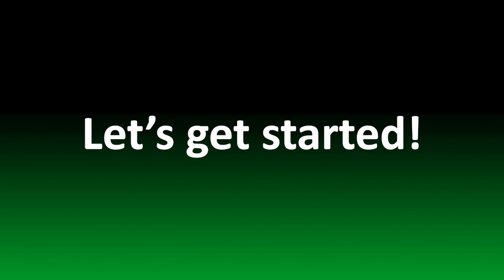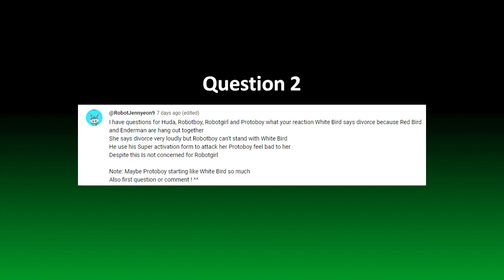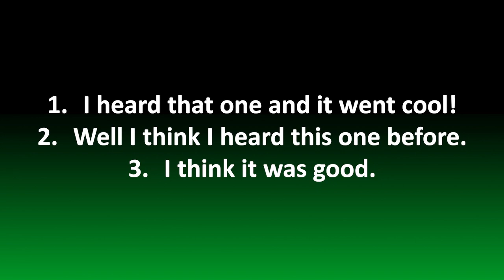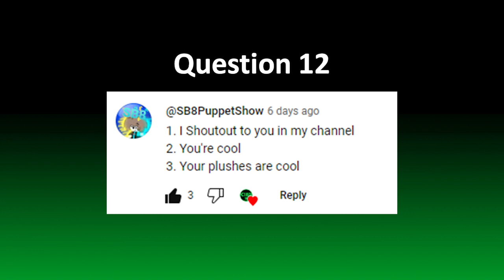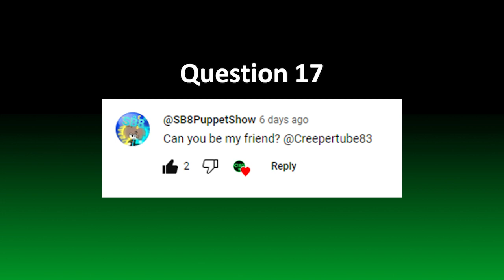[CT83] Q&A 6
I answered some of your questions, enjoy your answers!